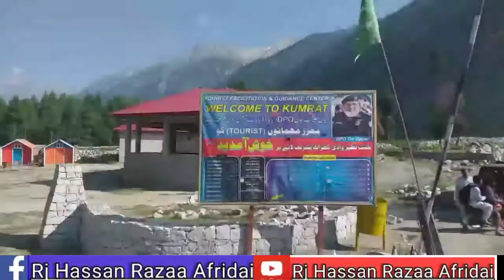Kala Chashma in kumrat velly